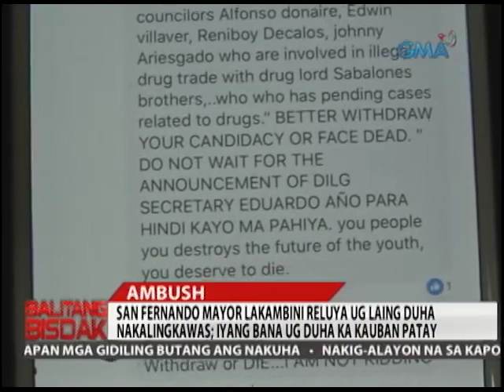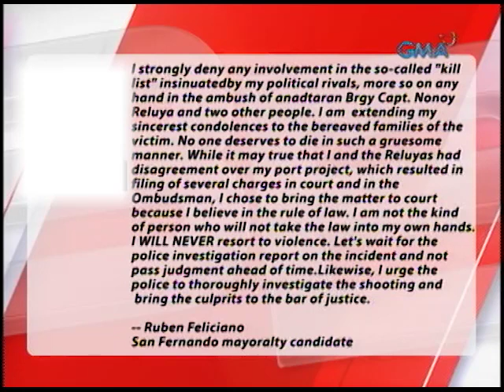Balitang Bisdak: Mayor Lakambini Reluya Nakalingkawas sa Ambush; Iyang Bana ug 2 Ka Kauban Patay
Nakalingkawas sa ambush si San Fernando Mayor Lakambini Reluya ug duha ka bodyguards niini. Apan ang iyang bana nga ABC President, ang driver ug laing kauban ang napatay.